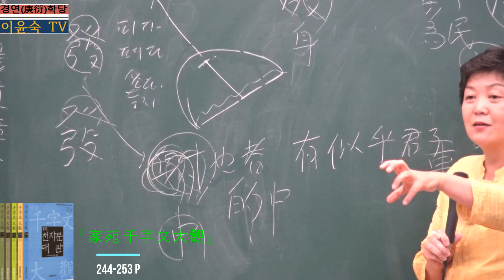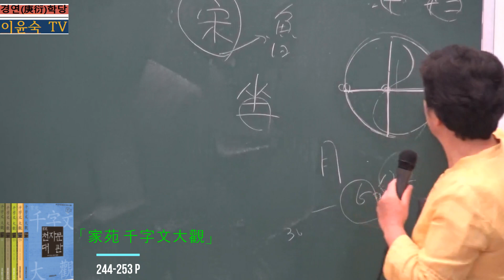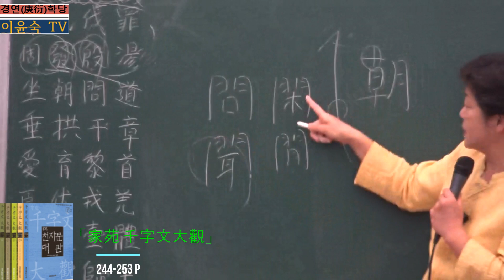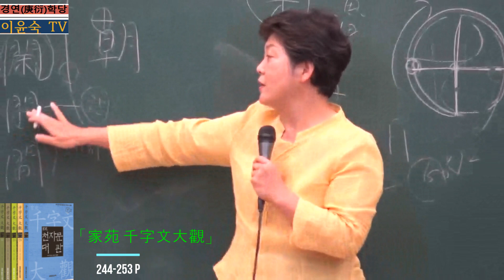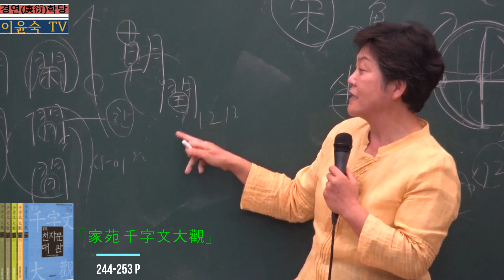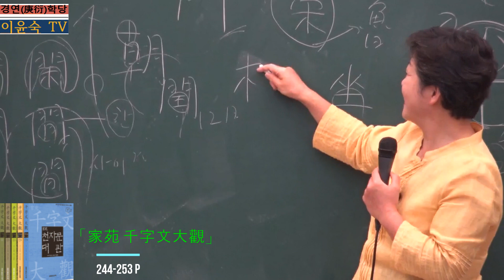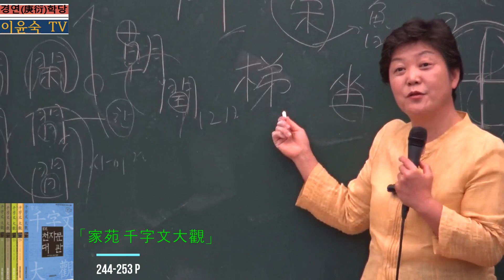'殷湯坐朝問' 파자해 : 「家苑 千字文大觀」 제3절 13장,14장